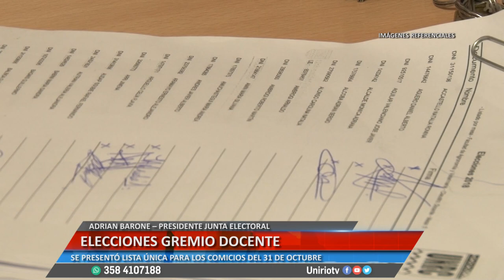ELECCIONES GREMIO DOCENTE - ADRIAN BARONE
LISTA ÚNICA PARA LOS COMICIOS DEL 31 DE OCTUBRE
Facebook.com/uniriotv
Twitter.com/uniriotv